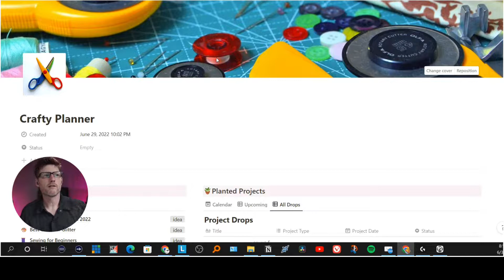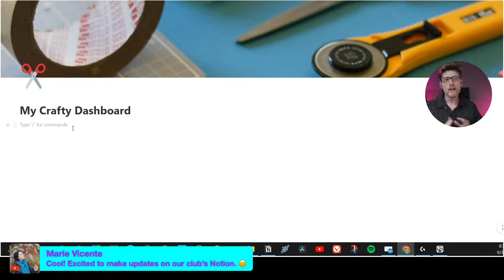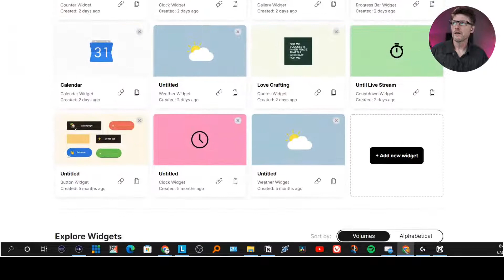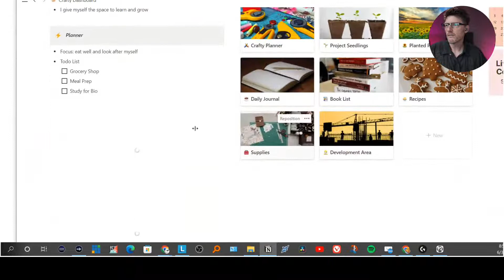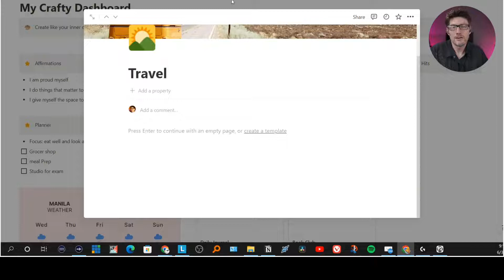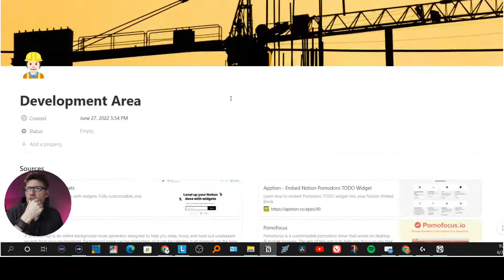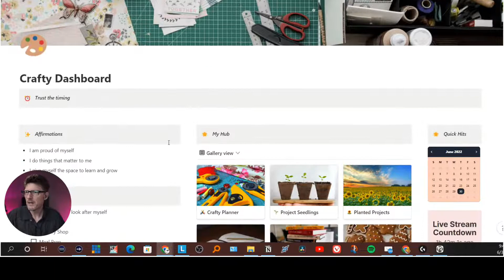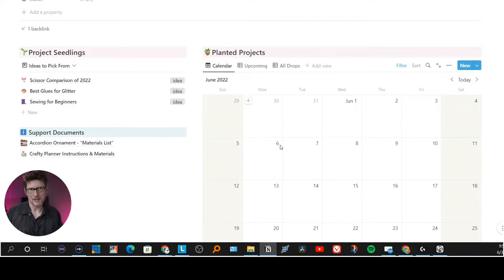Let's Get Crafty Thru NOTION Part 3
How's your NOTION Journey? It has been a blast for me and it has truly made my content creation journey and work so much smoother.

In this episode we continue to learn about the many things we can do thru Notion and how we can further personalize our Notion workflow.

Joining us as usual is JA Smith who is a Certified Notion Consultant.  What a blessing and an honor to have him back again.

Please join us on June 30 / 9PM Philippine Time / 9AM EST / 8AM CST